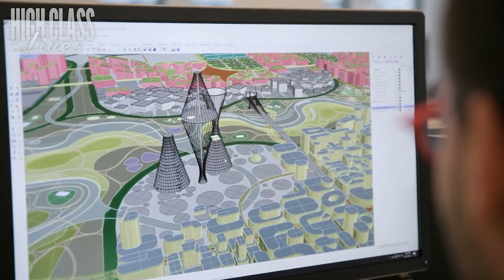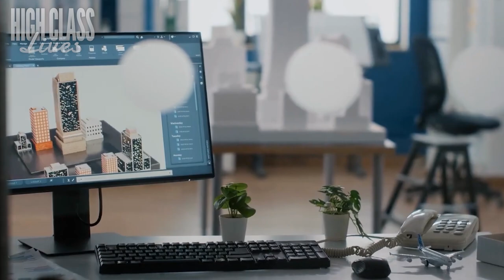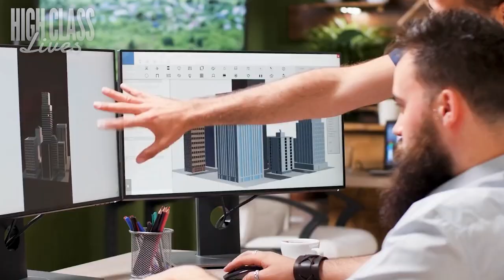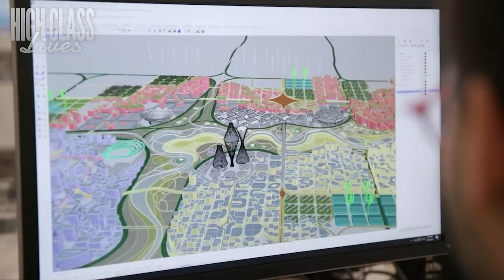From Sand Dunes to Smart Cities: Exploring Telosa, the $400 Billion Oasis in the Desert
Welcome to the future city of Telosa, a groundbreaking project that aims to create the first 15 minute city in America. Archer Telosa is the visionary behind this ambitious project, which promises to revolutionize the way we live, work, and play. In Telosa 2023, every amenity and convenience is just a short walk or bike ride away, making it the perfect city for those who value sustainability, efficiency, and community. Telosa future city -  Could Telosa be the future of American cities? With its innovative design, cutting-edge technology, and commitment to sustainability, Telosa City Marc Lore believes it can be. This futuristic Telosa city promises to be a model for urban planning and development, offering a template for other cities to follow. In this video, we explore the exciting possibilities of Telosa, from its state-of-the-art infrastructure to its vibrant and diverse community. Don't miss out on the chance to witness the birth of this game-changing city - tune in now and discover the future of urban living with Telosa!

Telosa is a city that is set to change the world, and it's only going to get bigger and better over time. In this video, we'll take a look at what Telosa has to offer and why it's such a valuable investment. Watch this video to learn more about Telosa and why it's such a exciting place to invest in!

0:00 Telosa: A $400b Desert City Of The Future
1:00 What Is Telosa All About?
1:57 15 Minute City
3:14 Marc Lore
5:35 Funding